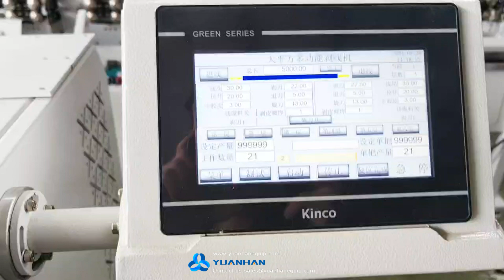Large gauge cable cutting and stripping machine with wire coiler system YH-8120X - Yuanhan